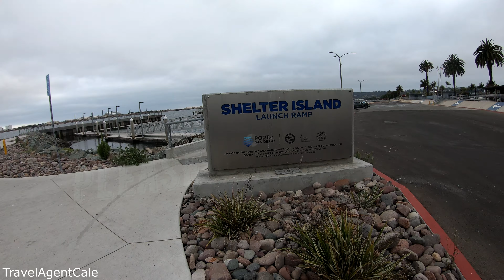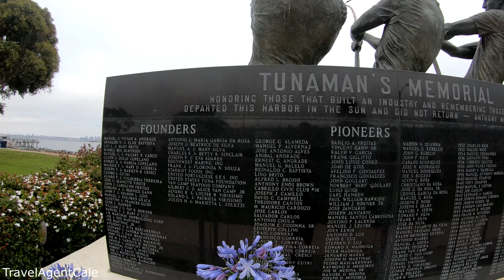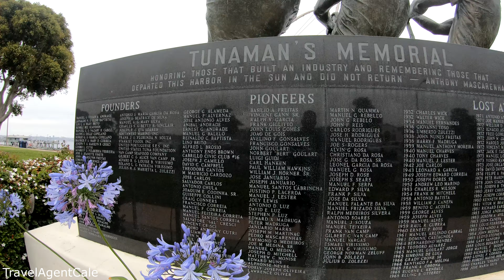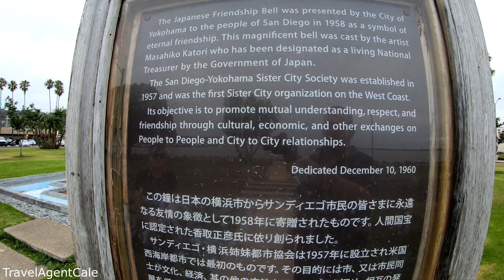SHELTER ISLAND Beach, Boat Ramp, Marina, & Fishing Pier - 4K Walking Tour San Diego, California 2021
Filmed using (GoPro Hero 7 Black)
(GoPro "Shorty" Tripod)